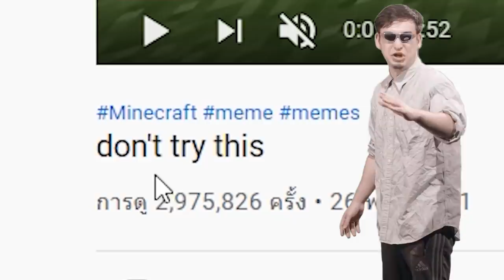เล่นตามคลิปดัง!...อย่าลองทำสิ่งนี้ ในมายคราฟ!?? โคตรแปลก 🔥 [Minecraft TikTok]